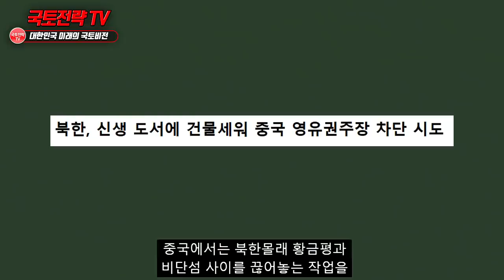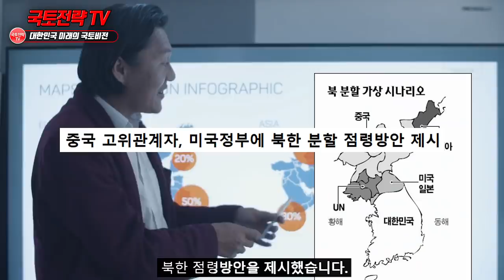중국, 압록강 북한 국경 침범해 항구건설하다가 오열하는 최근상황 “아프간 미군 북한 배치되나”압록강 하구에서 중국이 난리난 이유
해외반응 김정은 한류열풍 * 영상의 내용 중에는 일부 사건에 대한 개인적 의견과 제안 혹은 개인적 의견이 반영된 해석이 담겨 있을 수 있음.